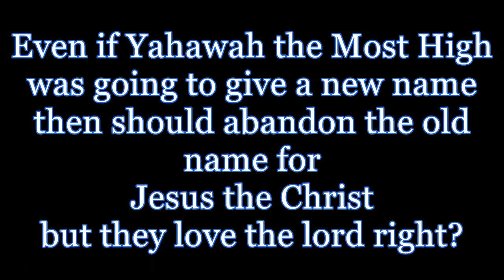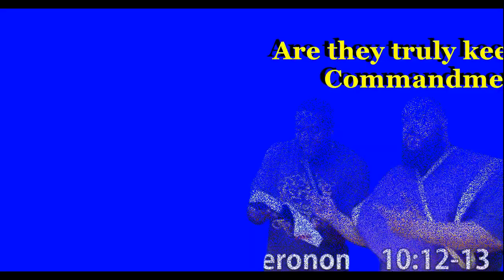RESPONSE ISRAELITES STOP HIDING AND WEAR YOUR FRINGES